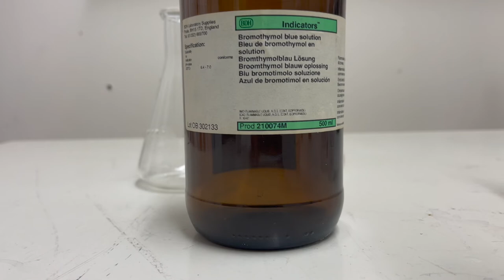Indikatorer 2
Kemi åk 7 Indikatorer, rödkål, hibiskus, BTB, te och fenolftalein.